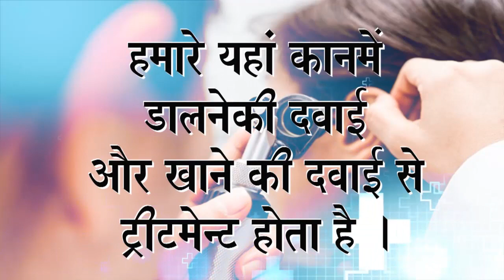Praveen Surana || Deaf Cure Center || Ahmedabad